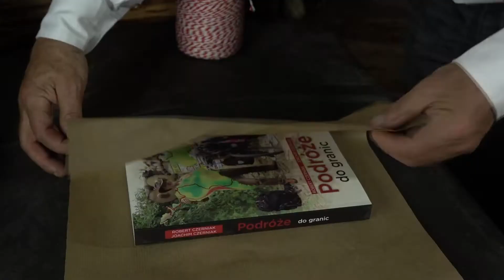Pakowanie książek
Muzykę pobrano na licencji CC do użytku komercyjnego